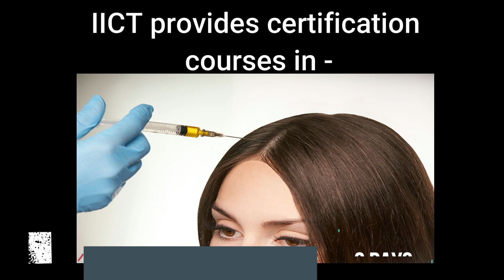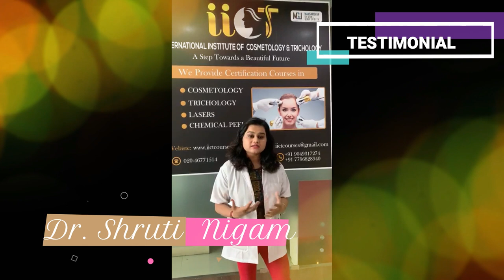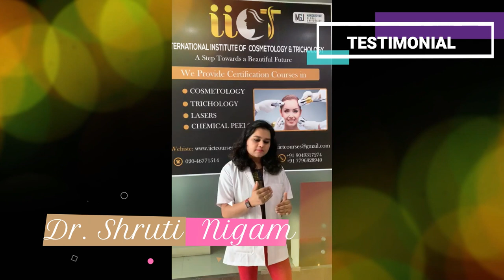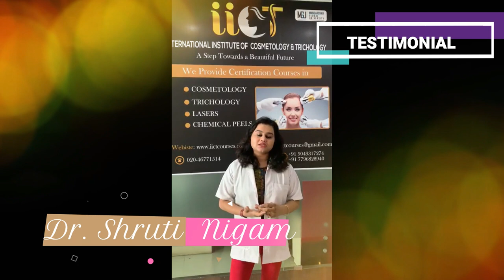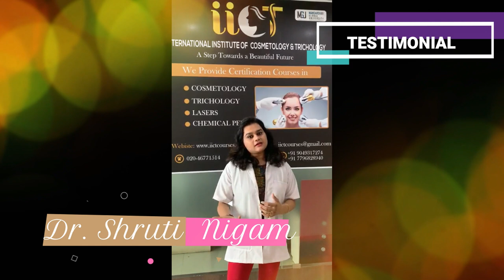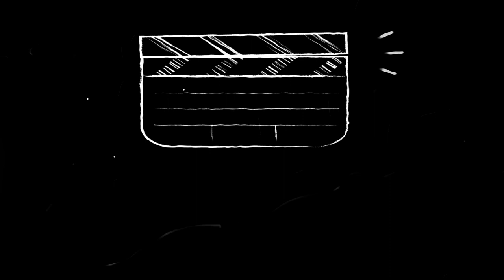International Institute of Cosmetology and Trichology (IICT)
Dr. Paridhi Gupta is the founder of IICT (International Institute of Cosmetology and Trichology) . She is also the director of POISON ANTI AGING SKIN CLINIC .

Video Made By - Aditri Gupta

@iictcourses  on Instagram.
@IICT on Facebook
@Dr. Paridhi Gupta on Facebook
@paridhi_gupta2000 on Instagram
@adi_gupt 21 on Instagram